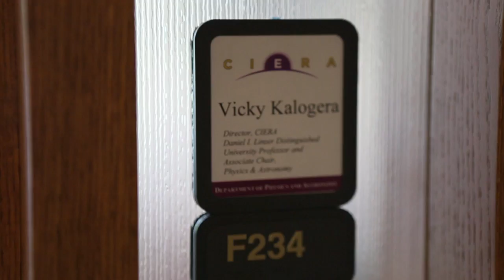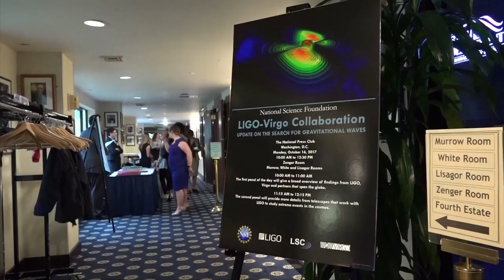Behind the scenes: astrophysicist prepares to announce world-changing discovery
Senior LIGO astrophysicist, gravitational waves expert and Northwestern University professor Vicky Kalogera traveled to Washington, D.C., to appear on a global panel Oct. 16, 2017 to announce the first neutron star collision ever observed. Kalogera was one of only a few people chosen to represent the LIGO collaboration, which consists of more than 1,000 members around the world. As the first member in her family to ever attend and graduate from college, Kalogera explains how she could never have predicted this moment when she was young. ____